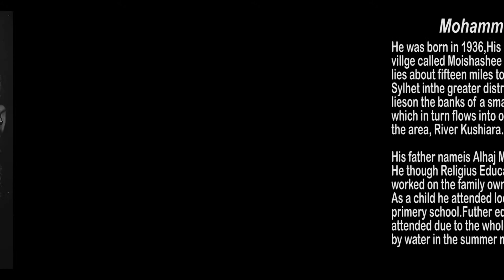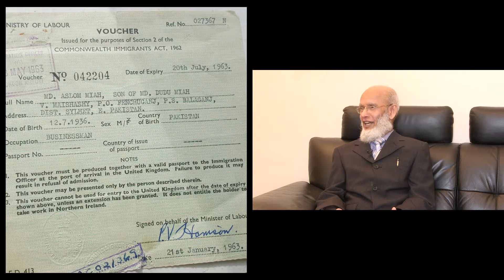Our Heritage - Mr Aslom Miah - Part 1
Story of Aslom Miah who left Bangladesh and setteled in UK in early 60's. This is his story about planning to come to UK and his struggle and success. This programme is part of Our Heritage series on Ummah Channel presented by Shakil Salam